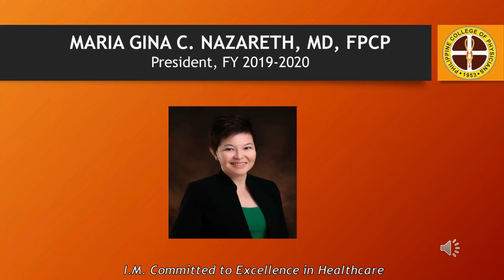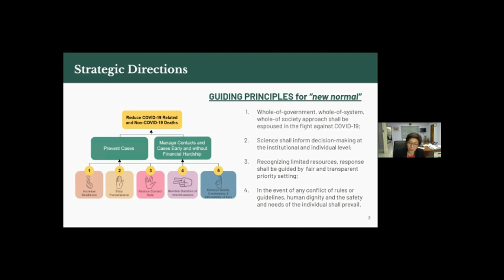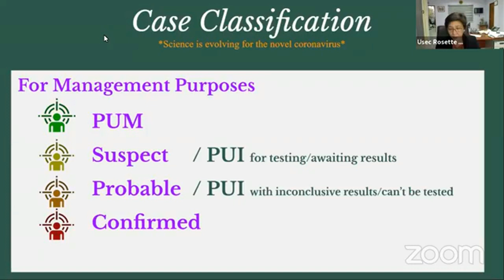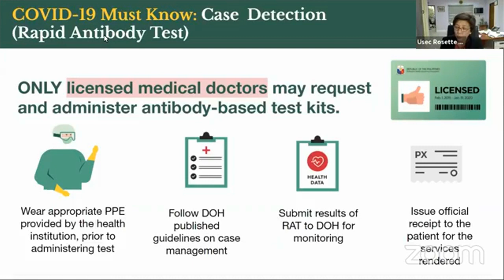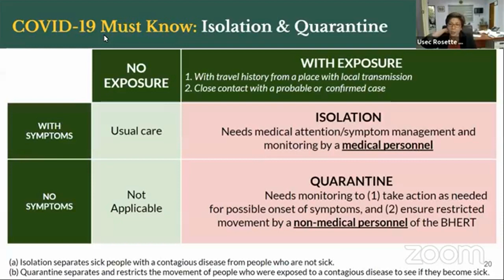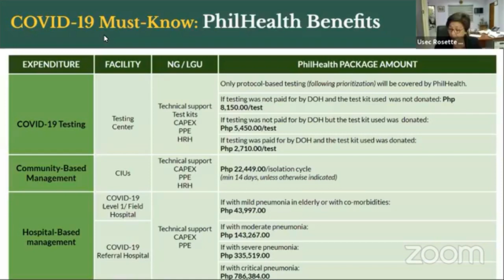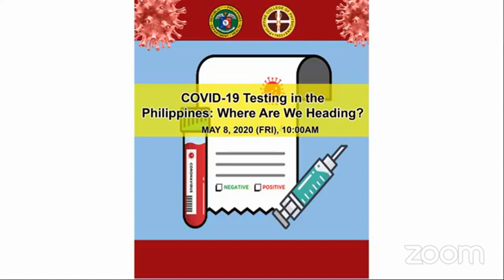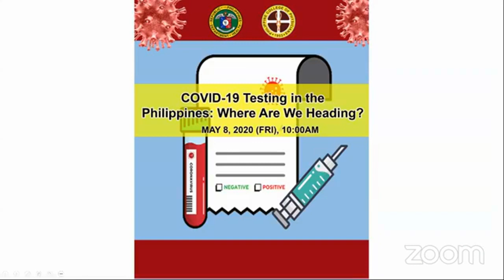Webinar on General Principles of COVID 19 Response - May 6, 2020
Webinar on General Principles of COVID 19 Response